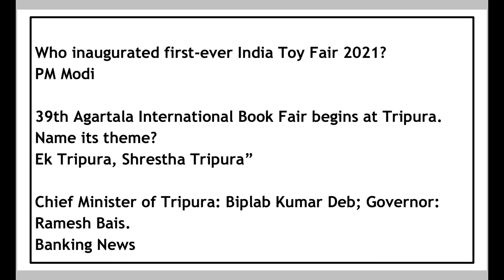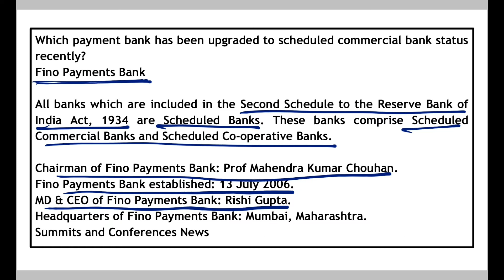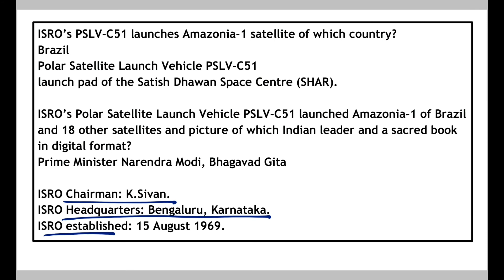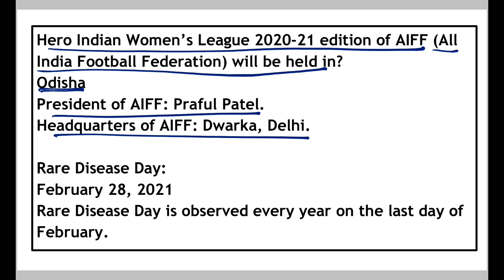2nd March || Daily Current Affairs|| World & India || In Assamese|| Mukto Akakh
In this video lecture, Rajat Paul brings you "1st March 2021 - Daily Current Affairs.

This application includes from previous to latest years question papers, MCQs, mock papers, Mukto Akakh's model papers, study materials etc that will help the aspiring students and candidates to prepare well through various examinations.